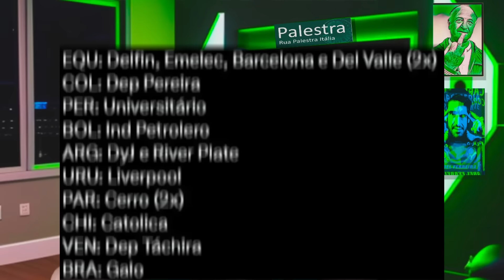BAYERN PREPARA BOLADA! ENDRICK FATUROU MAIS $$ ABEL MANDA REAL E+